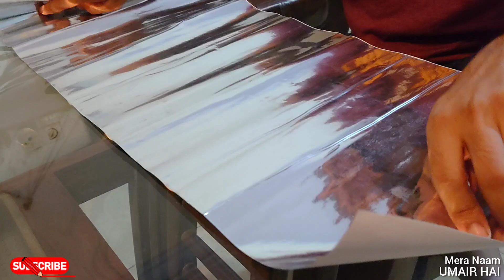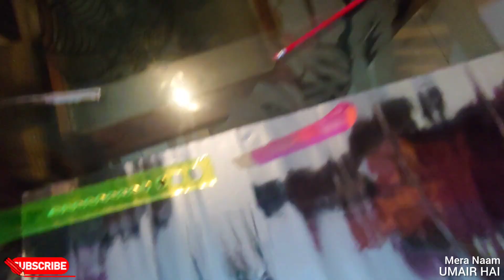Part 2 Kafi time ke baad Tarzan ko New jasa kardiya vlog 294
Please support me I'm daily vloger & I making different types vlog like diy project or febric painting & daily routine vlog it's natural routine of my life if you like my video please like share & subscribe my channel thankyou😊 @MaazSafderWorld @DuckyBhai Sistrology @LikeNastya_Vlog @triggeredinsaan